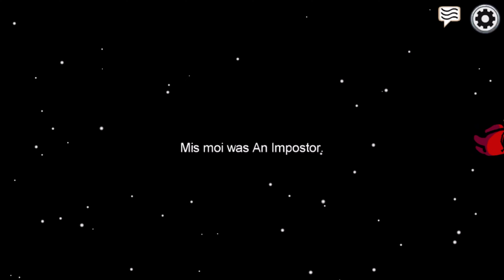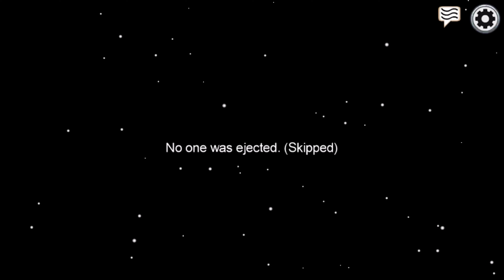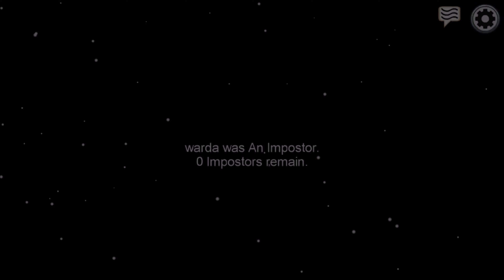Why always crewmate????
Hey guys what’s up it’s been a while so today i’m going to play among us!!!